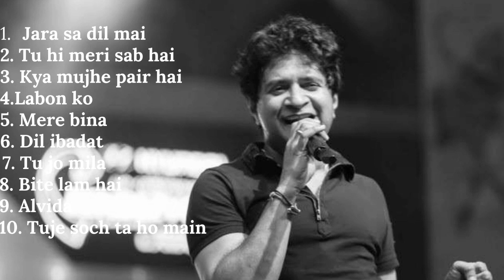KK's best 10 songs IN 1| REMIXED | SH Samir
KK's top 10 best sons
I mixed kks top 10 songs

I am not owner of this songs which  i used here.
All rights of these songs goes to its owner.

Listen fulls musics:
T Series
Sony entertainment
Learn more.